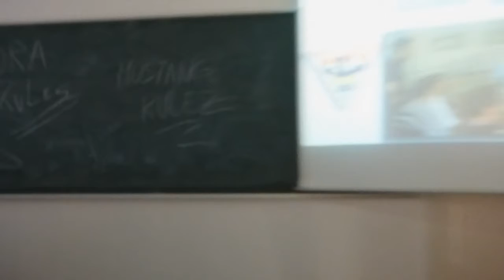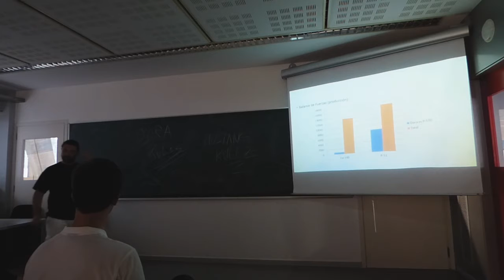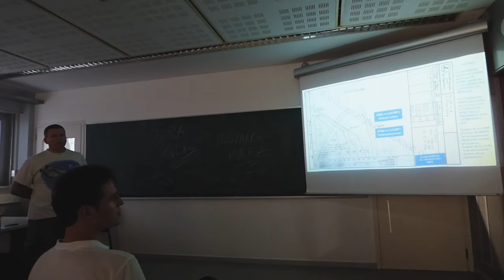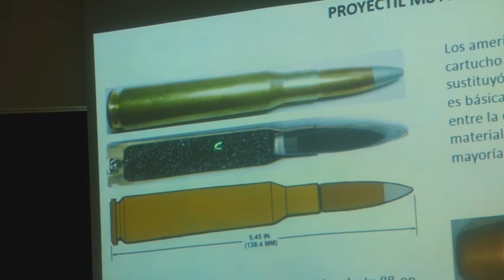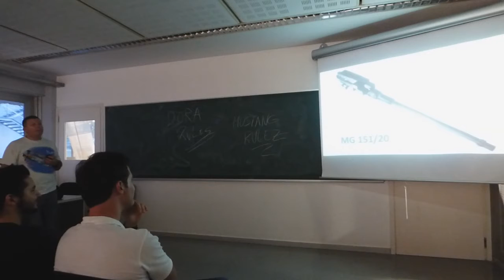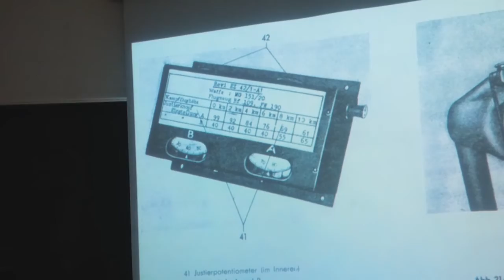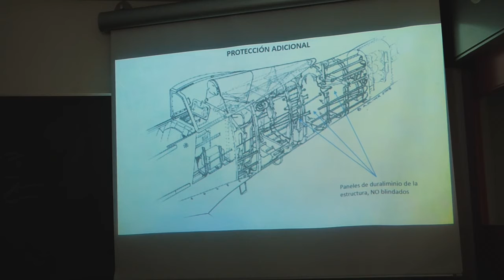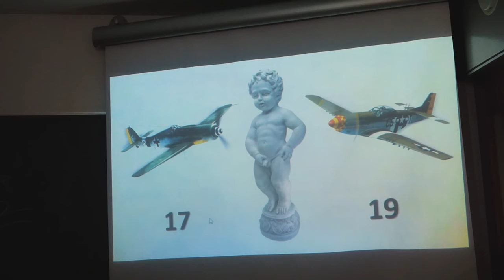Charla "Dora vs Mustang, quién se mea en quién"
En el Barcelona Air Sim Meeting, 20/09/2014, por parte de 101ECV_Gadget, III/JG52_Tuckie y III/JG52_Supongo.